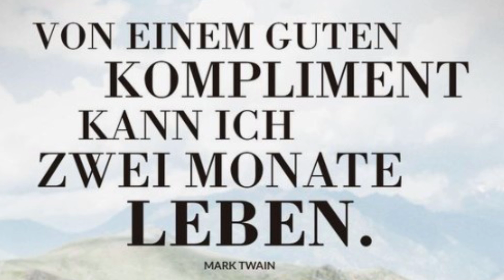Das SCHLIMMSTE Kompliment, das du einer Frau machen kannst (nicht gaaaaanz ernst gemeint)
Ich bin ja wirklich nicht zimperlich, was Sprache angeht. Aber es gibt EIN Kompliment an eine Frau, das man ihr besser nicht macht. Denn dieses Kompliment kann Lebenskrisen auslösen. Und es hat nichts mit Sexismus zu tun. Mit einem Augenzwinkern gemeint, ihr Humorlosen! :-)

Vernetzt euch mit mir:
Tamara Wernli ist Medienunternehmerin.

Alle verwendeten Fotos sind von der free foto-Seite und/oder aus der Google-Bildersuche für lizenzfreies Bildmaterial und zur Wiederverwendung freigegeben. Falls ein nicht-lizenzfreies Bild oder eine falsche Kennzeichnung dabei ist, lassen Sie es mich bitte wissen. Ich werde mich sofort um Aufklärung bemühen.
All used pictures are taken from the free foto or from the Google foto search for licence free material. If you detect a non-licence free picture please let me know. I will check into it promptly.